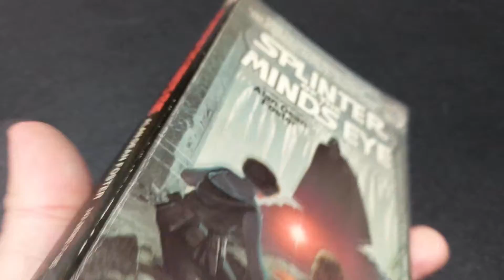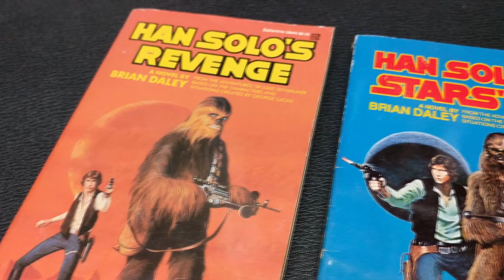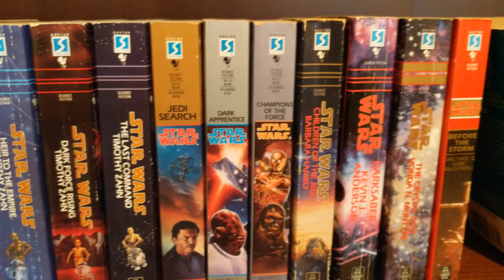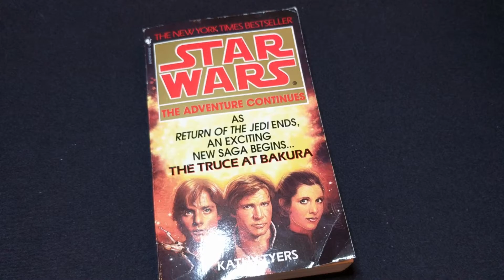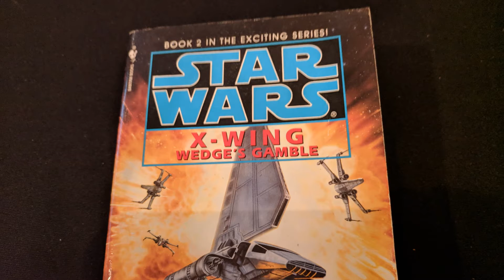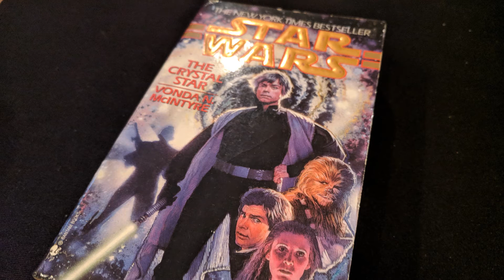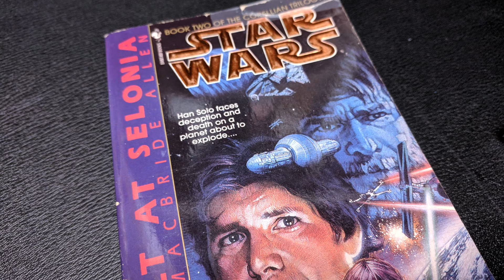Star Wars : 1997 List of books in the "Legends" Expanded Universe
"The Ultimate Fan visits the Ultimate Fan Experience "

ROAD TO STAR WARS CELEBRATION
Chicago April 11-15, 2019